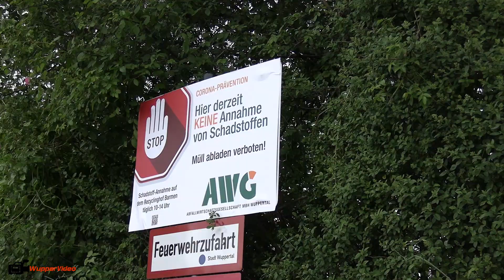Unbekannte entsorgen dutzende Gefahrgutfässer in der Natur | 23.05.2020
Große Umweltsauerei in Wuppertal: Im Stadtteil Elberfeld an der Steinbecker Meile wurden offenbar illegal zahlreiche Behälter und Fässer mit unterschiedlichen Chemikalien und Lacken entsorgt. Spaziergänger entdeckten den brisanten Fund unweit der Bahngleise in einem kleinen Waldstück und alarmierten am Samstagmittag die Behörden.
Daraufhin kam die Feuerwehr zum Einsatz und musste den gefährlichen Fund bergen und in sichere Behältnisse umladen, um diese dann zu einem speziellen Entsorgungsbetrieb transportieren zu können.
Wie groß der Schaden für die Umwelt ist, ist noch unklar. Die zuständigen Behörden versuchen nun die Täter zu ermitteln.